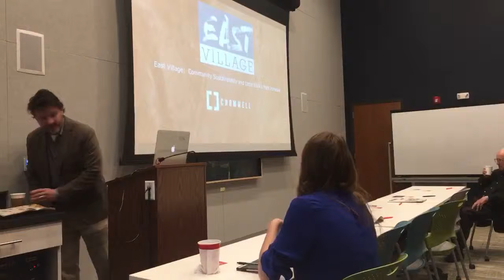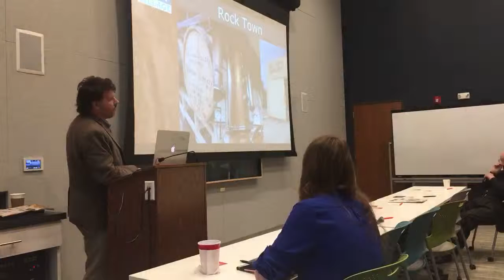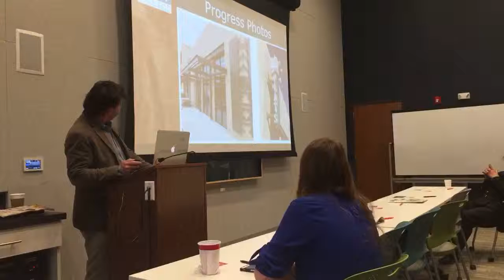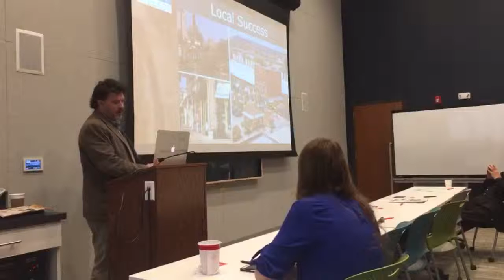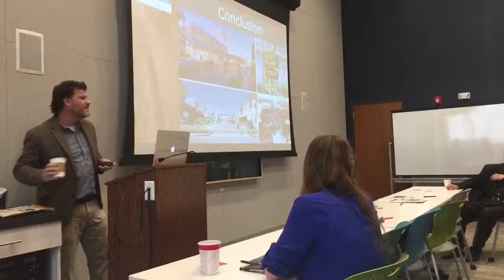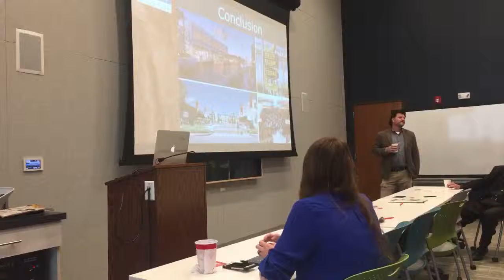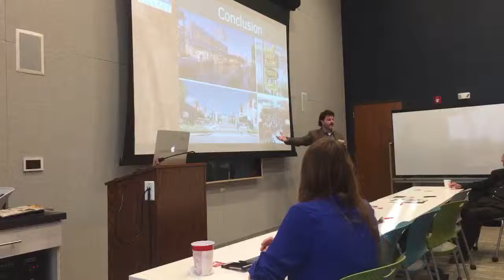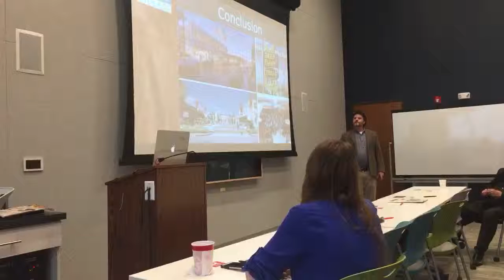East Village: Community Sustainability & Little Rock’s Path Forward